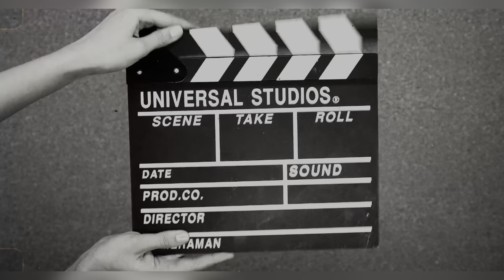Saraswati Puja Selawnu Goko Vlog//Lazung Vlog//vlog-51//